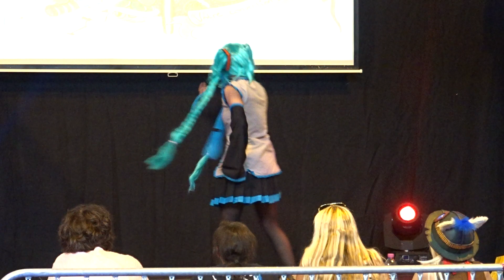Concours Cosplay Solo #04 [Samedi] - All4Geek 2019